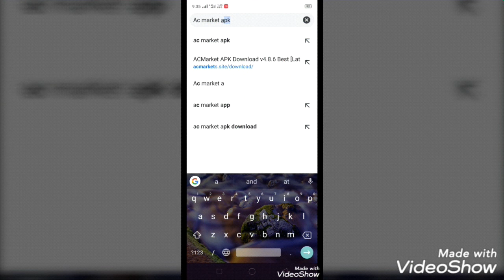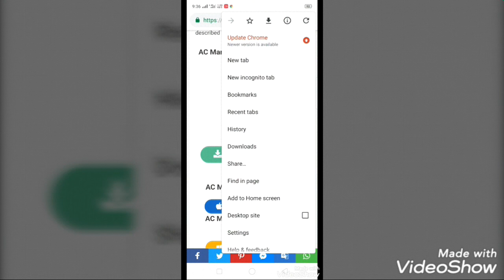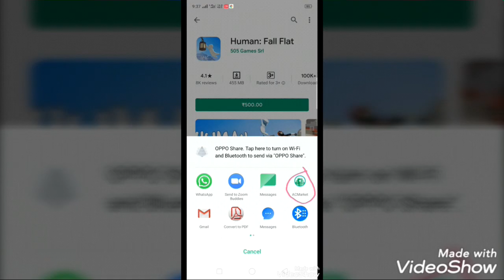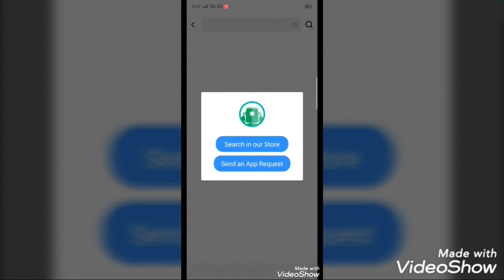How to download Human Fall Flat on Android